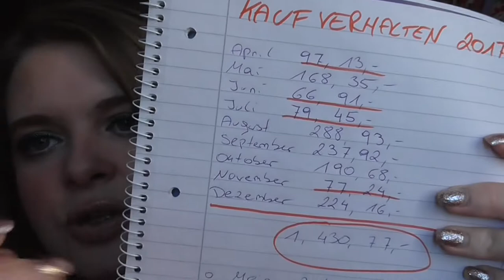[Kaufverhalten] 2017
shayflening

Lippen: Max Factor 725 Simply Nude & Essence Glossybalm apple pie
Gesicht: Loréal Indefectible Primer / Max Factor Whipped Creme Foundation 47 Blushing Beige / LOV glow Highlighting Drops 010 Moonlight Dream / Essence get picture ready Concealer 20 nude / Lancomé Poudre Majeure Excellence 01 Light / Catrice Cucuba Bronzer (Le) / NYC Smooth Skin Bronzing Face Powder 720A Sunny / Catrice Transparent Fixing Powder Welcome to Las Vegas (Le) / P2 Cirque de beauté Loose powder 010 Invisible Beauty (Le)
Mascara: Estee Lauder Sumptuous Extreme Lash Multiplying Volume Mascara 01 Extreme Black & Isadora Precision Mascara 10 Deep Black
Augen: Mac Paint Pot Painterly / Mac Paint Pot Genuinr Treasure (Le) / Yves Rocher 81 Etain Scintillant (Le) / Catrice C01 Home is my Sand Castle (Le) / Mac e/s Club / Essence 02 Cream Canvas (Le) / Douglas Noemi 02 / Essence e/s 02 White Hype / L.O.V Eye Pencil No 250 Antique Amber / Make up Factory Dramatic Cream Eye Liner 5 Drama Black / Make up Factory Eyebrow Lifting Stick / Essence Glitter eye Pencil 01 Hide Bella Hide (Le)
T-Shirt: Colloseum
Kette: -